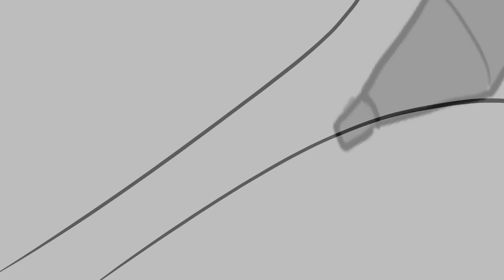BURN OUT Gang | Part 3 Teaser | Animatic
The story continues! The Weirdo Conclave Discord server has brought to you a little peek at what's coming. Weird Cults, Tragic backstories, LOTs of fighting await you!

Software used to paint - Photoshop CC + Storyboard Pro 20.1
Software used to montage- DaVinci Resolve
Drawing Tablet used - Artist 12